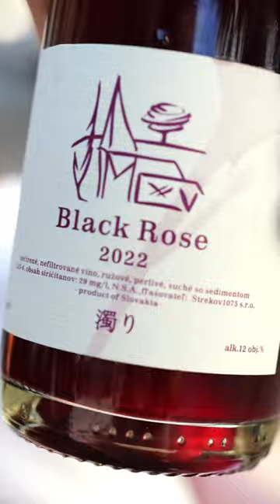WineTasting LITERALLY on the streets of Berlin 😂 FOLLOW FOR MORE